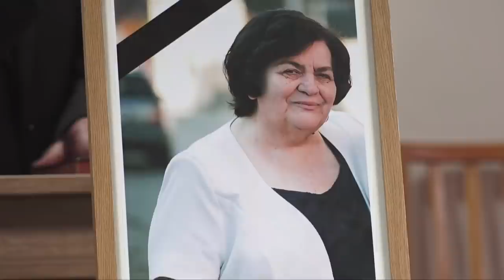Serviciul de priveghi - Lidia Talpoș - BCB Betania Sibiu -11 Mai 2020